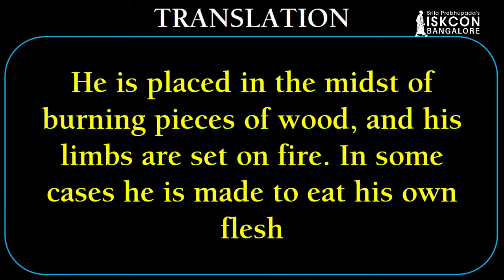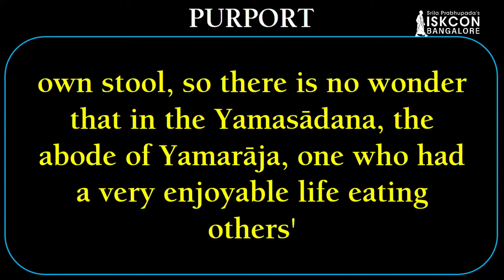Srimad Bhagavatam I Sri Chanchalapati Dasa I SB 3.30.25 I 29.07.2022